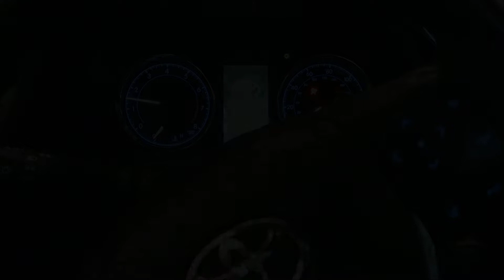Lantern Festival - BinhxVy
Music: Ghibli Vibes - My Neighbor Totoro (Kato Cover)